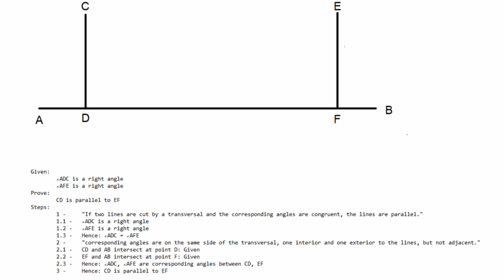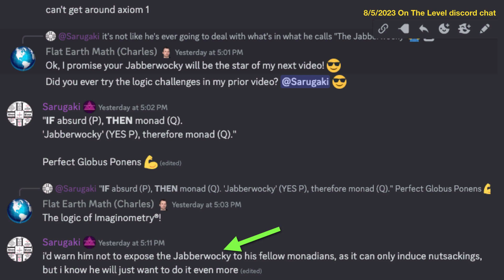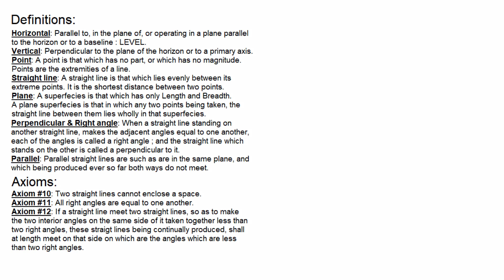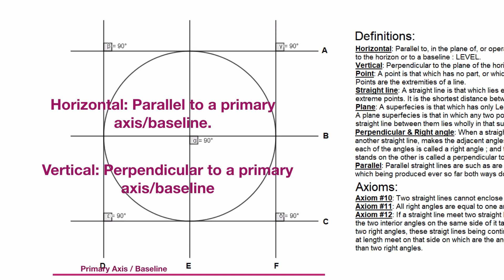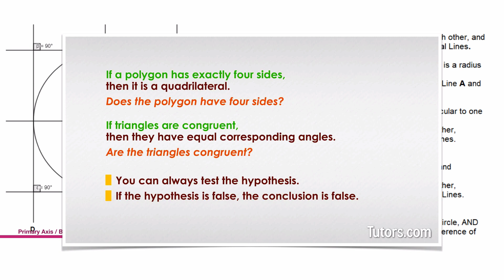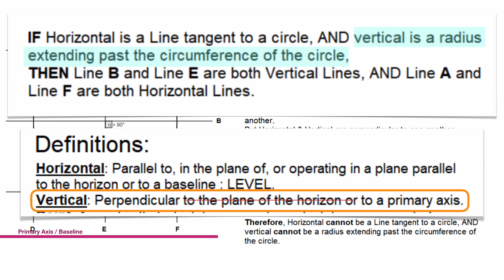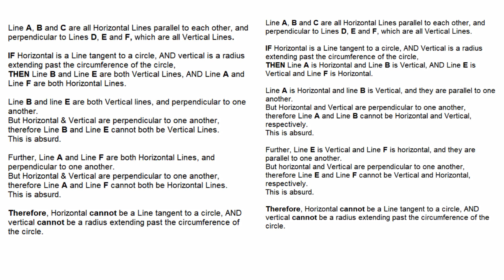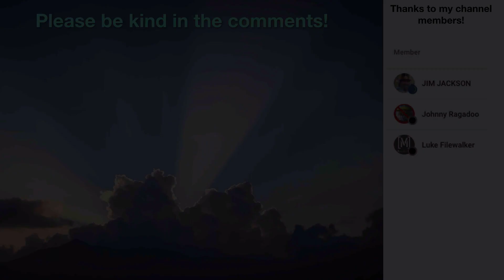Rebuttal 3.4: Sarugaki's Jabberwocky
At least six times Sarugaki (over at the On the Level discord server) has posted this pair of "proofs" claiming an exception to my ironclad rule: Vertical is aligned with plumb. Horizontal is perpendicular to vertical, full stop, no exceptions.

So I take it apart in this video.

0:00 Intro
1:21 Discord "discussion"
4:06 Sarugaki's diagram
5:13 Definitions and Axioms
9:24 Proof #1 (start)
10:13 Sidebar: Conditional Statements
11:34 Proof #1 (continued)
12:50 Sidebar: Proof by Contradiction
13:20 Proof #1 (conclusion)
14:21 Proof #2
15:16 Cargo Cult analogy
16:40 Closing thoughts